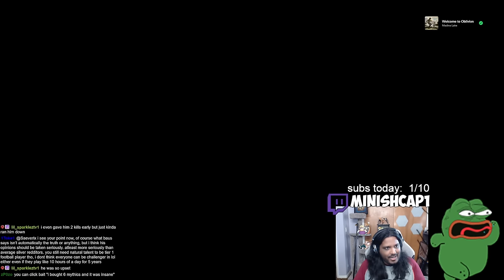WHY PROXY SINGED IS 100% BROKEN IN SEASON 14! (NEW MAP = BETTER PATHS)